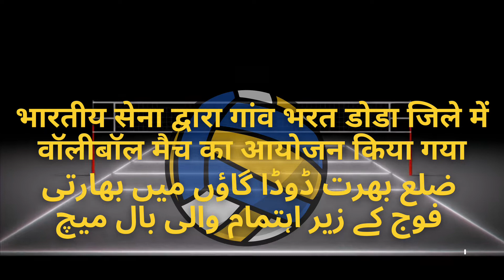Volleyball Match at Bhart oragnised by Indian Army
With an aim for FitIndia Campaign. A volleyball match organised by Indian Army at Bhart Village, Doda.